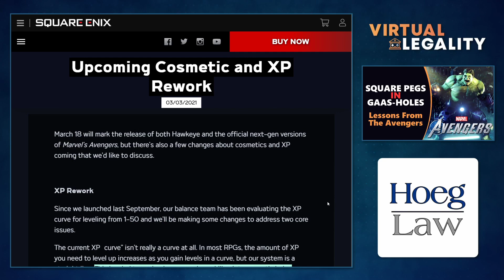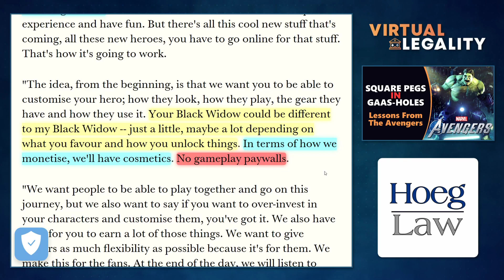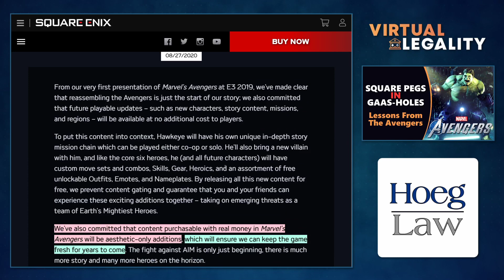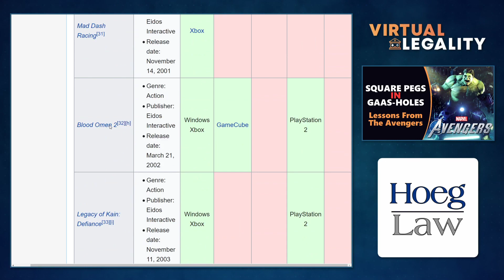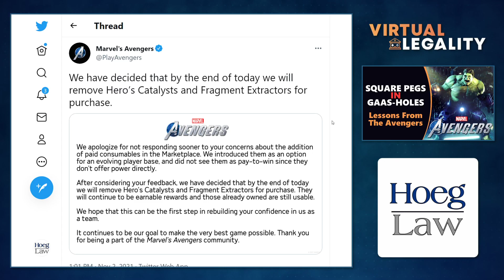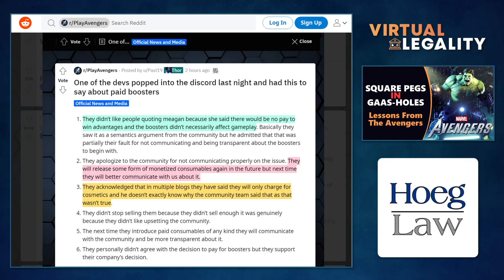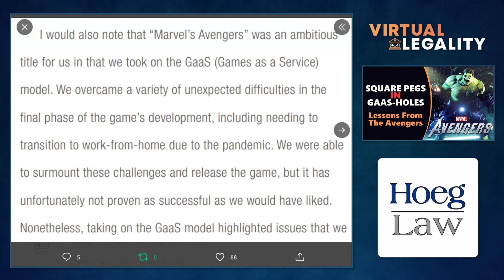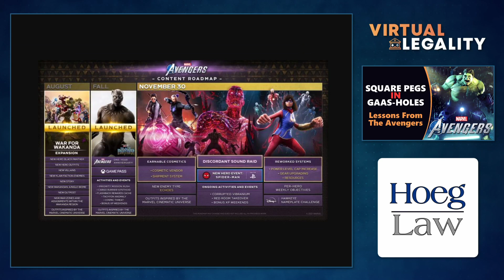Square Pegs in GAAS-Holes | Lessons from Square Enix and The Avengers (VL573)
Earth's Mightiest Heroes have fallen on some hard times of late, but that doesn't necessarily mean that Square Enix is ready to throw Crystal Dynamics under the bus over their Avengers project...does it?

It's always the GAAS-Holes that are the problem...in Virtual Legality.

CHAPTERS
00:00 Introduction
03:56 Pay to Win
09:45 The Square Peg of Crystal Dynamics
11:11 Apology Mistakes
16:41 Reflection and Square Enix's Annual Report
24:55 Conclusion

Discussed in this episode:

"Square Enix claims Crystal Dynamics was the wrong fit for ‘disappointing’ Marvel’s Avengers"
VGC - November 3, 2021

"Upcoming Cosmetic and XP Rework"
Square Enix Blog - March 3, 2021

"Crystal Dynamics: The Avengers is the biggest thing we've ever done"
GamesIndustryBiz - June 21, 2019

"Marvel’s Avengers: Everything You Need to Know about Gear & Cosmetics"
Square Enix Blog - August 27, 2020

"Marvel’s Avengers War Table Weekly Blog Week #58"
Square Enix Blog - October 6, 2021

"We have decided that by the end of today we will remove Hero’s Catalysts..."
Tweet - November 2, 2021 - Marvel's Avengers

"One of the devs popped into the discord last night and had this to say about paid boosters"
Reddit Thread - November 5, 2021

"List of Crystal Dynamics video games"
Wikipedia Entry

2021 Annual Report
Square Enix